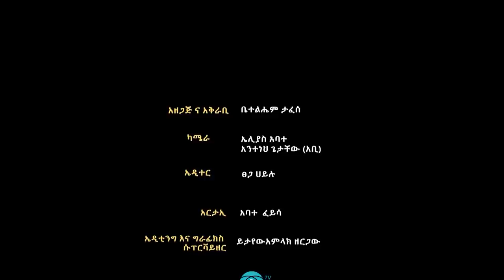LTV SHOW : ከዶ/ር አብይ በላይ እኔ እወደዳለሁ - ኢ/ር ይልቃል (ክፍል 2)